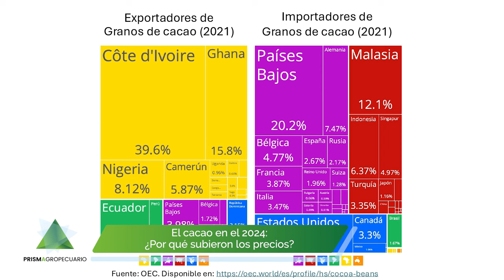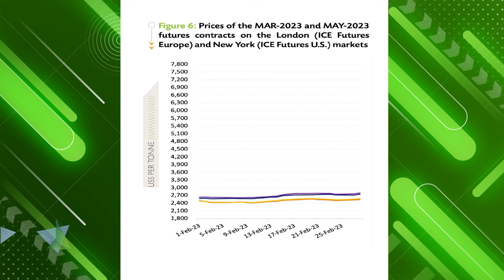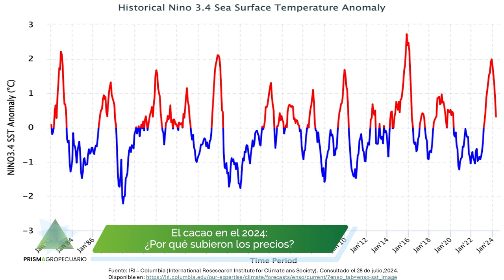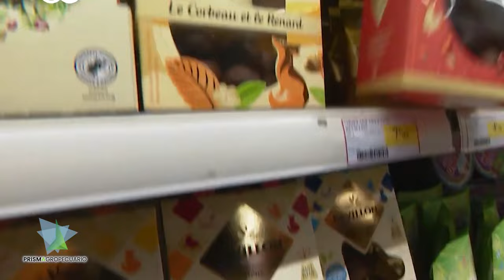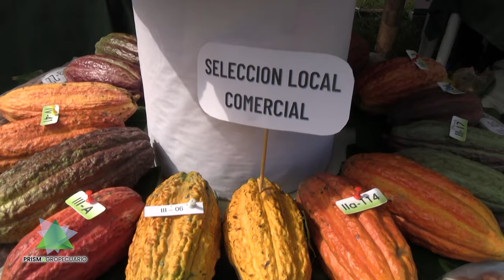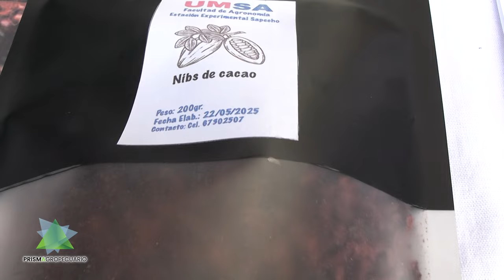AGROENTREVISTA - PRECIOS ALTOS DEL CACAO EN EL 2024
agroentrevista | Los precios del cacao se han elevado rápidamente en los últimos meses debido a las malas cosechas y el cambio climático. Los principales países exportadores como: África Occidental, Ghana y Costa de Marfil, han reducido el suministro de cacao en todo el mundo. Y, a la vez, esto representa una oportunidad para el mercado boliviano.

Para hablar más sobre este tema, hemos invitado al Ing. Cristian Aliaga Ocaña, docente investigador de la Estación Experimental de Sapecho-UMSA de la Facultad de Agronomia UMSA, quién nos comentó al respecto de la problemática del cacao y las posibles oportunidades.